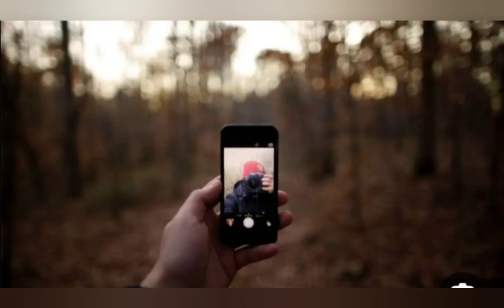اغرب حالات الوفاة